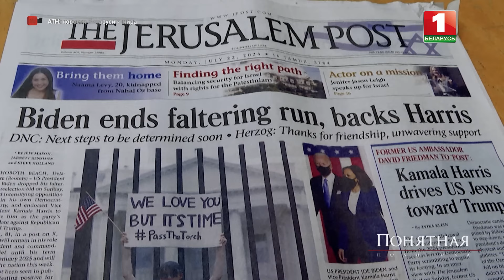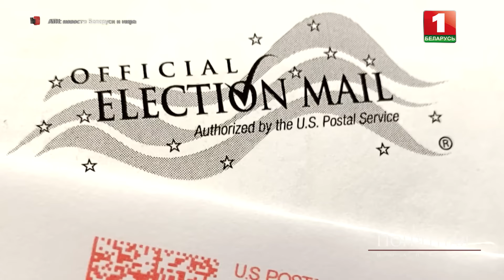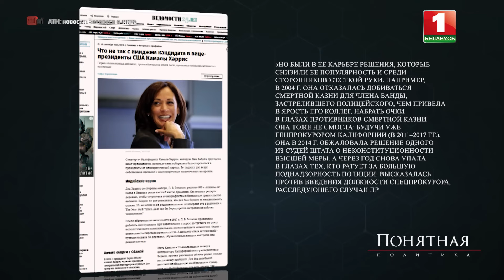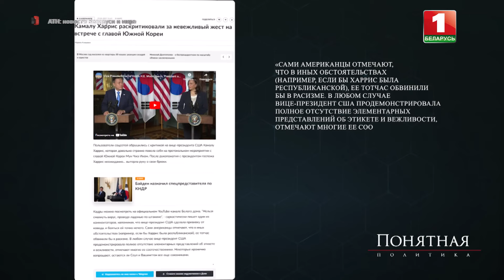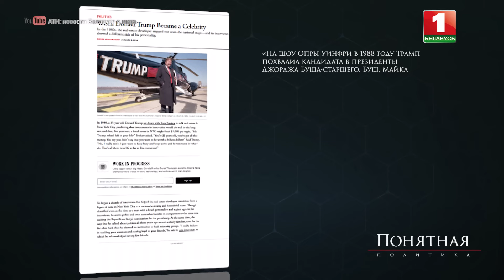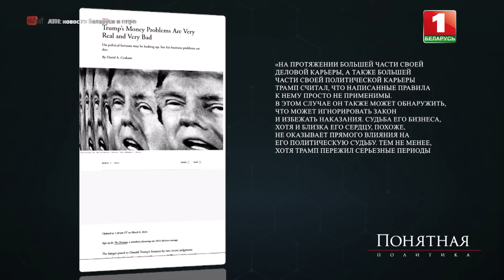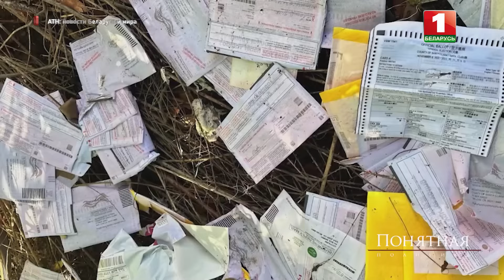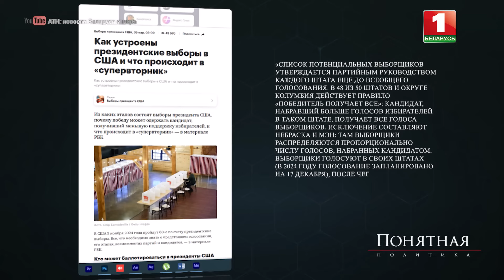Trump and Harris: Battle for the White House. From comedy to tragedy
The topic of refugees is also acute in the United States. But the Democrats do not notice it.
On the eve of the elections, a battle of hypocrisy and compromising materials continues.
Trump and Harris are fighting for the White House. A long road to Washington for scandalous politicians.
- How did Harris lie in her biography, and her blond opponent lied about his income?
- The struggle between the sexes and parties, as well as a confusing electoral system, where there is no smell of democracy.
We will tell you in the "Clear Politics". Watch NOW!